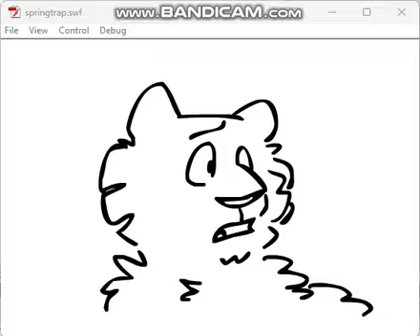WIP Dump 2 (Springtrap, TBLT AU, WIP 2)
Majority finished animation, some boards, and some shots missing backgrounds or effects